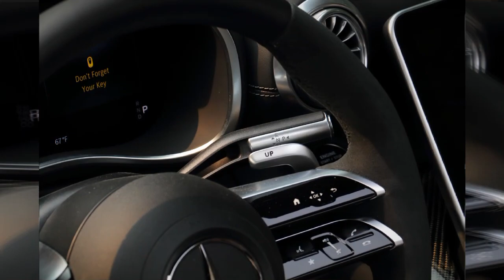Today's awesome Mercedes-Benz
1. **Origin of Name**: Mercedes-Benz got its name from Mercedes Jellinek, the daughter of Emil Jellinek, an automobile entrepreneur who worked with the Daimler-Motoren-Gesellschaft company. "Mercedes" was the name of his daughter, and "Benz" was added after the merger with Benz & Cie. in 1926.

2. **First Automobile**: The first petrol-powered car was created by Karl Benz in 1886, known as the Benz Patent Motorwagen. This is often considered the birth of the modern automobile and is a significant milestone in automotive history.

3. **Innovations in Safety**: Mercedes-Benz is renowned for its innovations in safety features. They introduced the crumple zone in 1951, the airbag in 1981, and the Electronic Stability Program (ESP) in 1995, among others.

4. **Popularity in Hollywood**: Mercedes-Benz vehicles are often featured in Hollywood movies, adding to their allure and status. They are frequently chosen for their luxury, style, and performance, making them a favorite among celebrities and film producers.

5. **Formula One Dominance**: Mercedes-Benz has a long history in motorsports, particularly Formula One. The Mercedes-AMG Petronas Formula One Team has been highly successful in recent years, winning multiple Constructors' and Drivers' Championships.

6. **Luxury and Comfort**: Mercedes-Benz is synonymous with luxury and comfort. Their vehicles are known for their premium interiors, advanced technology, and refined driving experience, catering to the high-end automotive market.

7. **Classic Models**: The Mercedes-Benz brand has iconic classic models that are highly sought after by collectors and enthusiasts. Examples include the Mercedes-Benz 300SL Gullwing, the W123 series, and the iconic S-Class sedans.

8. **Environmental Initiatives**: Mercedes-Benz is also committed to sustainability and environmental initiatives. They have been investing heavily in electric and hybrid vehicles, aiming for a more eco-friendly lineup in the future.

9. **Innovations in Technology**: The brand is at the forefront of automotive technology, introducing features like the MBUX (Mercedes-Benz User Experience) infotainment system, advanced driver-assistance systems, and semi-autonomous driving capabilities.

10. **Global Presence**: Mercedes-Benz has a strong global presence, with production facilities, dealerships, and a loyal customer base worldwide. They cater to various markets, from luxury sedans and SUVs to commercial vehicles like buses and trucks.